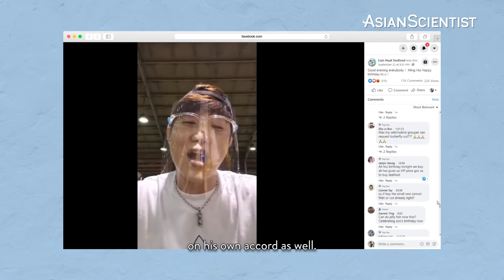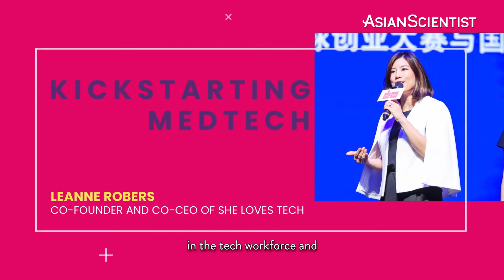Can traditional markets catch bigger fish online? | Asia's Changemakers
For many businesses now, going digital is a do or die situation.

The coronavirus pandemic has presented severe repercussions for organizations and individuals detached from the digital world.

But how can businesses, especially small-medium enterprises (SMEs) and mom-and-pop stores, kickstart their digital journeys? 💻

That’s where Jane comes in!

Read the full story here:

As Assistant Chief Executive for Sectoral Transformation of Infocomm Media Development Authority (IMDA), Jane Lim is at the forefront of equipping businesses with the tools required to digitalize. From introducing live-streaming at local wet markets to developing a 5G ecosystem, she’s leaving no one behind in her vision for a digital future.

And that’s not all. Jane is also an advocate for gender diversity in technology and part of the founding team of the SG Women in Tech movement – an initiative that attracts, retains and develops talented women in the tech workforce.  🙋

Watch this episode of Asia’s Changemakers to learn more about her plans for the future.